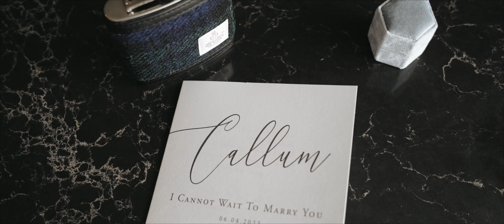Jemma & Callum // Old Course Hotel - Wedding Highlight